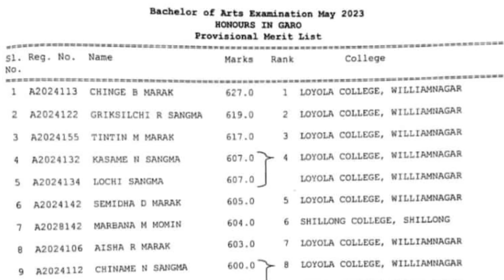Loyola College NEHU examo niksenggipa onga ll 112 Helpline Call kabo ll Sigimin Tangchapila intoka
Hello Viewers

Do Like
Do Support💪